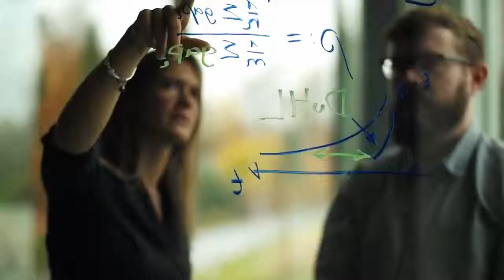what is artificial intelligence | IBM Scientists Develop Algorithm to Accelerate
IBM and EPFL scientists have developed a scheme for workloads where big data sets need to be trained quickly. In their paper they report on how their scheme learned to distinguish the difference between cats and dogs using a 30 Gigabyte training dataset in less than a 1 minute using a single GPU – a 10x speedup over existing methods for limited memory training. The results, which efficiently utilize the full potential of the GPU, are being presented at the Conference on Neural Information Processing Systems (NIPS) in Long Beach, California.

Efficient Use of Limited-Memory Accelerators for Linear Learning on Heterogeneous Systems, Celestine Dünner, Thomas Parnell, Martin Jaggi,